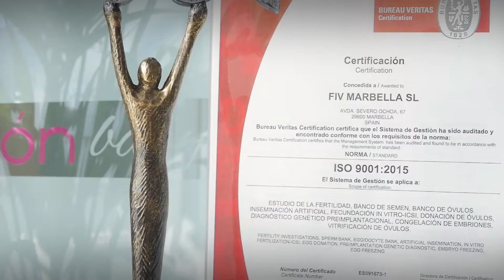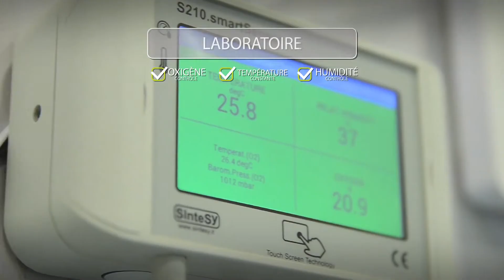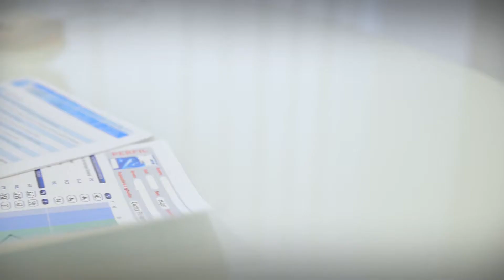FIV Marbella | Centre de Reproduction Assistée (FR)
FIV Marbella est formée par une équipe de professionnels avec plus de 20 ans d'expérience dans les techniques de procréation médicalement assistée, embryologistes hautement qualifiés qui ont développé leur histoire de travail dans des pays comme l'Espagne, l'Italie, la Grande-Bretagne,  Portugal et aux États-Unis et avec une longue expérience dans le traitement de l'infertilité.

Situé à Marbella
     Avenida Severo Ochoa, n ° 67.
     (en fasse du  bateaux)
     29603 Marbella